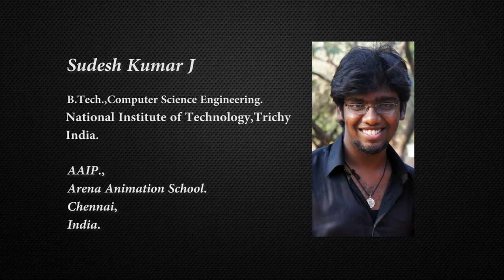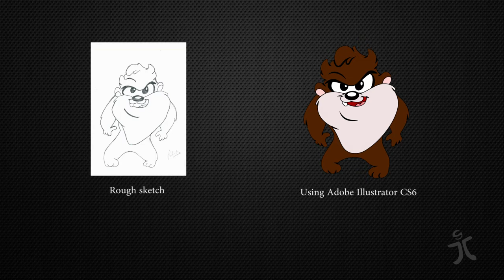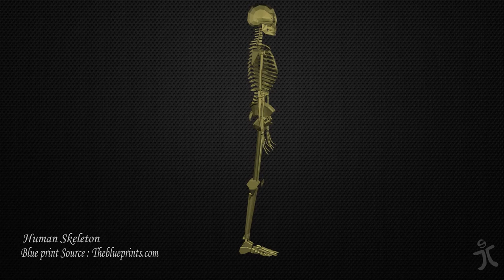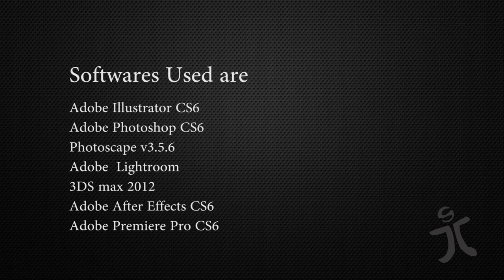Sudesh's Art Portfolio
art portfolio for admissions.